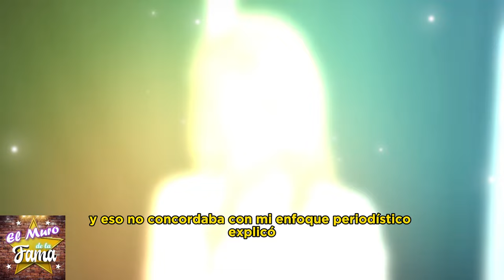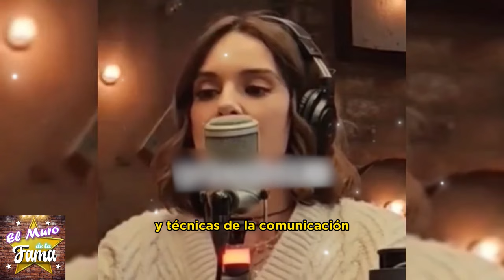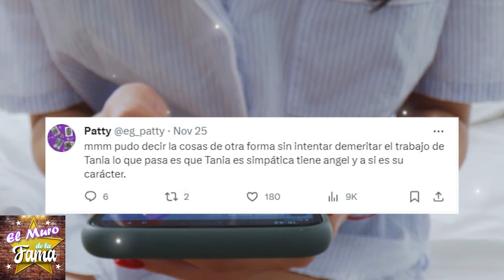🔴🔥Inés Sainz Desata la Tormenta:QUISO Humillar a Tania Rincón Pero La TUNDEN😂